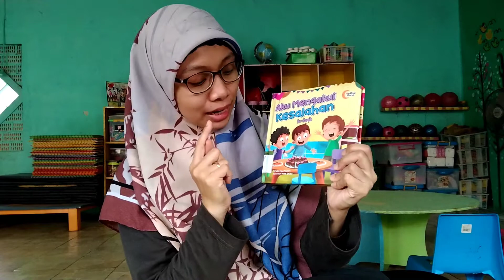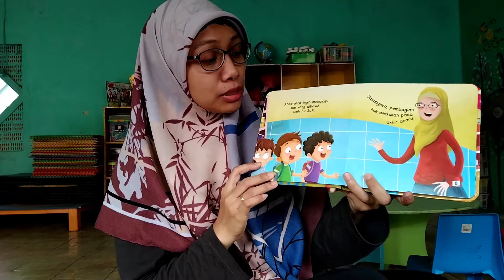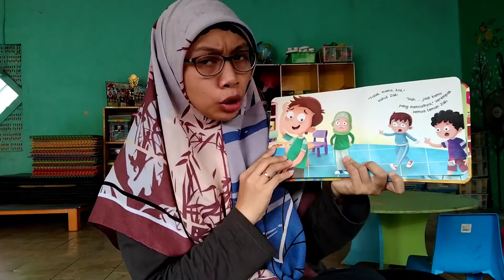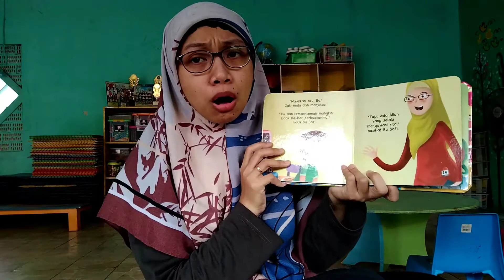Rabu Bercerita - Aku Mengakui Kesalahan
PAUD Cikal Gemilang dan Rumah Interaktif Gemilang berkolaborasi menghadirkan Rabu Bercerita, sebuah video membaca nyaring yang dapat menstimulasi berbagai aspek perkembangan anak.